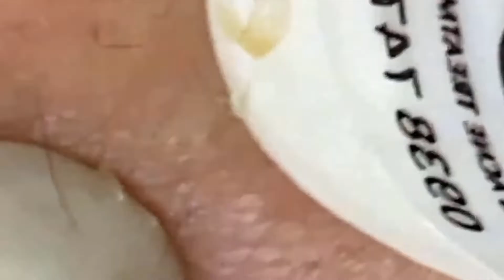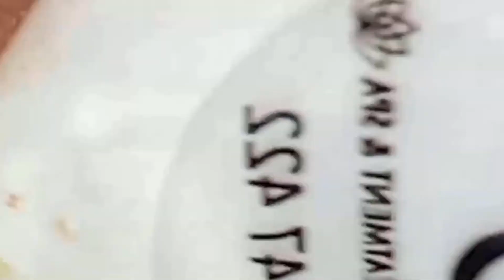اجعل يومك يسترخي # SM20